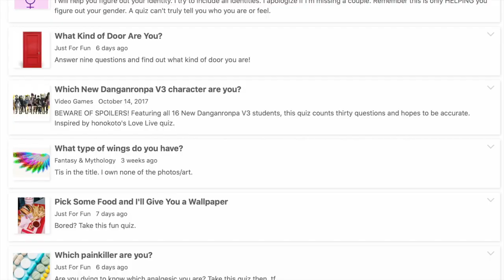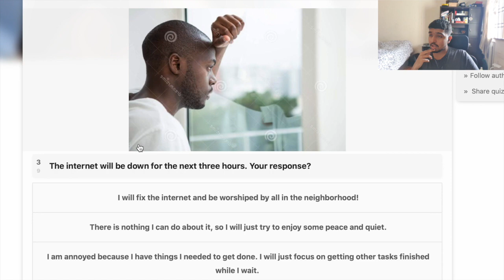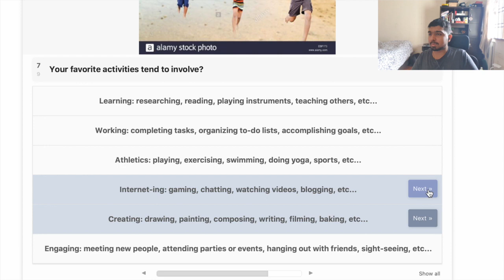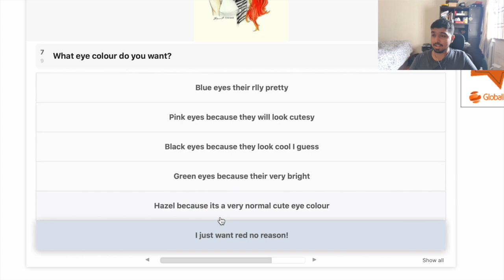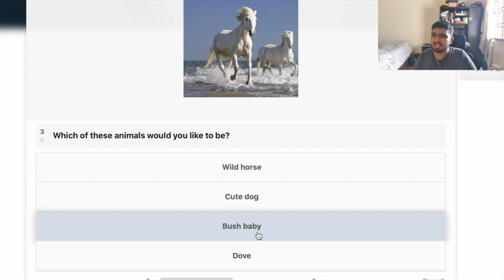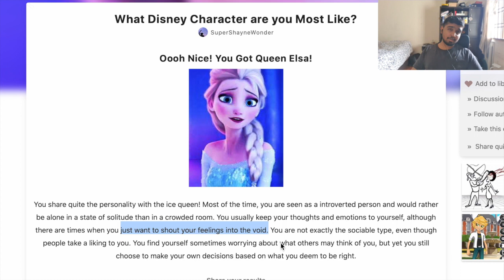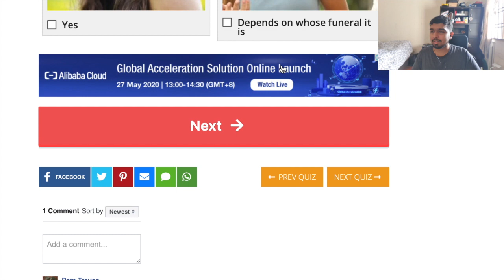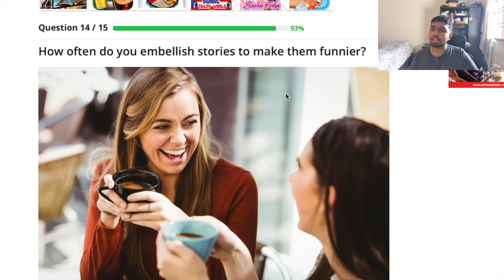I Am Like Elsa?? | Quizzes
Somehow I am Elsa and a Hobbit Door
But apparently I am funny

Apps used
-IMovie(Editing)
-Canva(Template and Thumbnail)

Recorded with Samsung S10

1.Monogram-Patrick Patrikios

2.Soul Searching- Causmic

3.8_Bit_Dreamscape- The Whole Other

4.Suzuki_s_Theme-Endless Love

5.All Stars- Patrick Patrikios